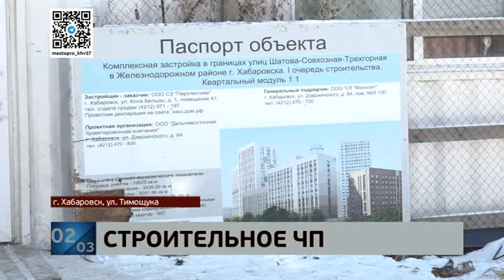Рабочий упал с 16-го этажа при строительстве высотного дома